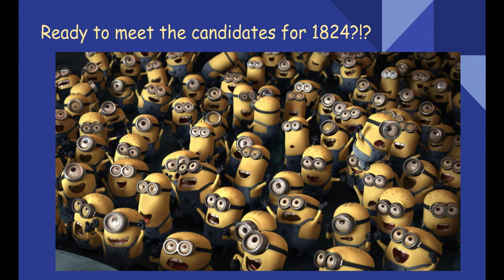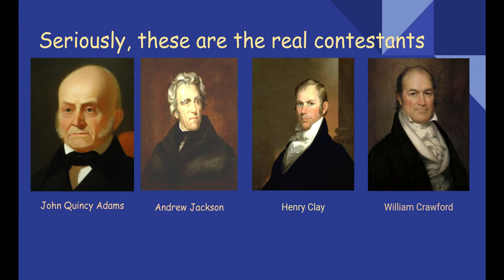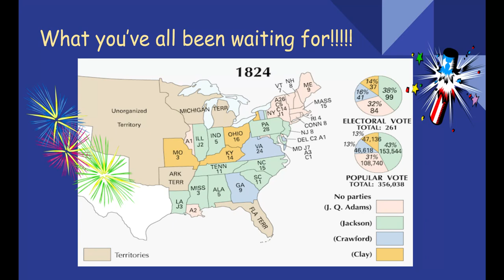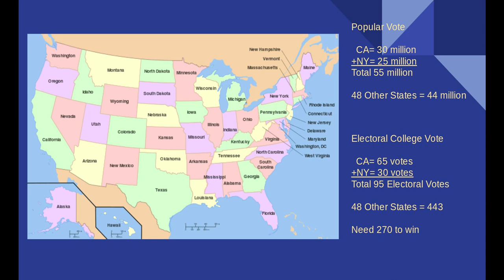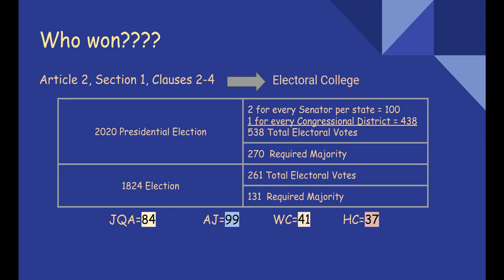1824 Prt 2